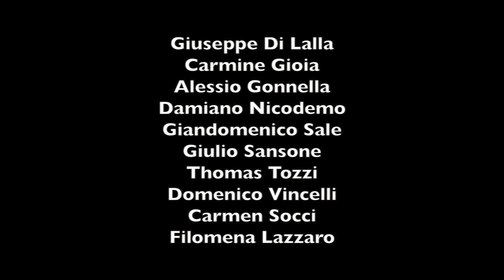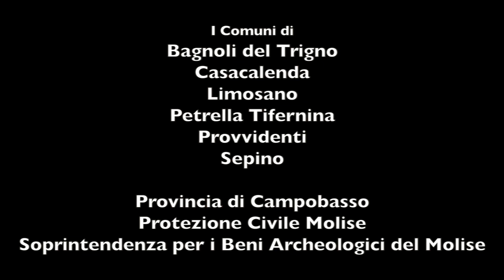INCAS - backstage "Sole a Catinelle" Checco Zalone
Realizzazione del backstage della parte molisana del film "Sole a catinelle" per la regia di Gennaro Nunziante comn Checco Zalone